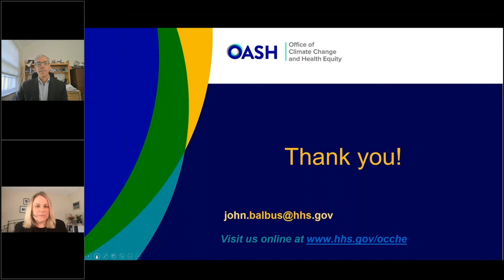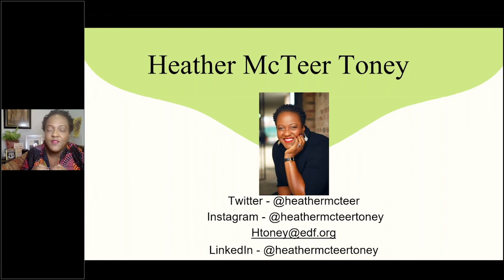Heather McTeer Toney’s Presentation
Remarks by: Heather McTeer Toney, JD

January 26, 2022 NIHCM Foundation Webinar:
Climate Changes Health: Moving Towards Environmental Health Equity